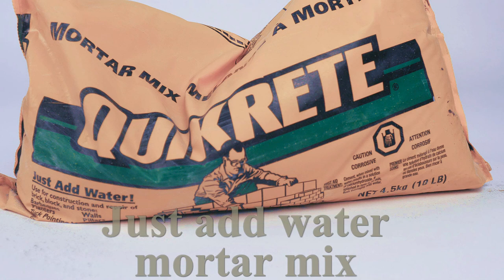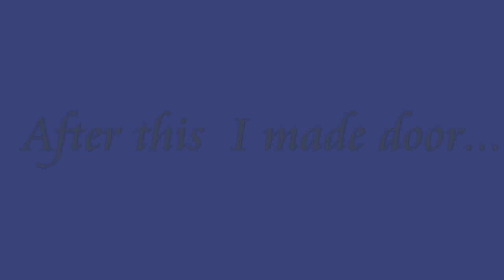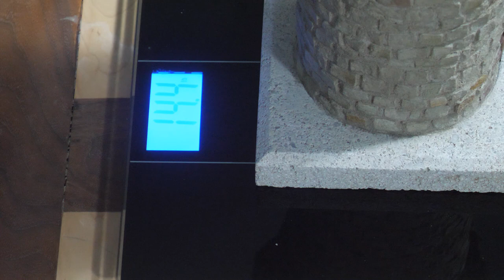Masonry. How to build miniature stone tower with real rocks and mortar. Cement DIY.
How to build miniature tower with real rock and mortar.

Tracklist:
Sinfonia Suite - Notturno
Streets of Italia - II Teatro
Smithwicks Taver -Light The Atmosphere